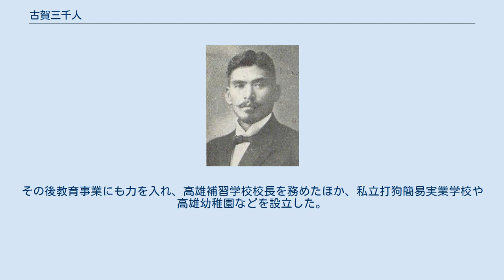古賀三千人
古賀三千人 古賀 三千人（こが みちと、1869年9月14日（明治2年8月9日） - 1937年（昭和12年）4月13日）は、日本の実業家、政治家。
衆議院議員。
日本統治時代の台湾で打狗（現・高雄市）の開発に尽力した。
 筑前国遠賀郡引野村（現福岡県北九州市）で農業・古賀彌作、キク夫妻の二男として生まれる。
普通学を郷校で、杉山直賢から漢学を学んだ。
1891年12月に家督を継承した。
 村役場書記を経て、1889年、日本土木会社に入社し小倉出張所、佐世保出張所で勤務し、土木建築を研究した。
1894年、土木請負業・有馬組に転じ敦賀支店を経て1896年、台北支店に転属し、官衙、企業の土木工事を請け負った。
1898年、有馬組の解散に伴い大阪・澤井市造の深井組に転じ、1899年、打狗出張所主任に就任した。
同年、打狗内地人組合を興してその長となる。
 1903年に独立して土木建築請負業・古賀組を設立した。
その後、製脳、製糖、製氷事業を起こした。
台湾商工銀行頭取、台北鉄道社長、新高軌道拓殖社長、台湾爆竹煙社長、台湾軌道取締役、台湾貯蓄銀行取締役、台湾煉瓦取締役、高雄土地取締役、台南新報社取締役、朝鮮産業貿易取締役、嘉義電灯監査役、大日本製氷監査役、太平洋炭鉱監査役、台湾肥料監査役、高雄信用組合理事長などを務めた。
そのほか、沖台拓殖会社、台湾赤糖会社の取締役も務めた。
 また、打狗内地人組合長、同商工会長、同公会理事長、台湾総督府評議員、台湾史料編纂委員、高雄州協議会員なども務めた。
打狗では、組合長としてまず飲料水や葬儀を改良して衛生面の改善に取り組み、近代的な打狗病院を設立し、「古賀の打狗、打狗の古賀」と称されるまでになった。
その後教育事業にも力を入れ、高雄補習学校校長を務めたほか、私立打狗簡易実業学校や高雄幼稚園などを設立した。
 1920年5月、第14回衆議院議員総選挙に福岡県第10区から憲政会所属で出馬して当選し、衆議院議員を1期務めた。
晩年再び高雄に戻り、当地で病没した。